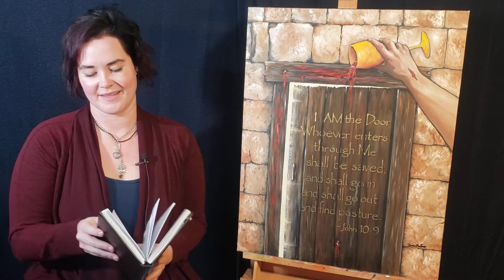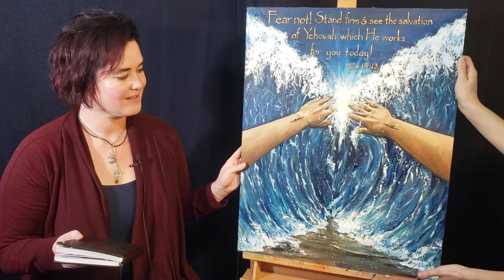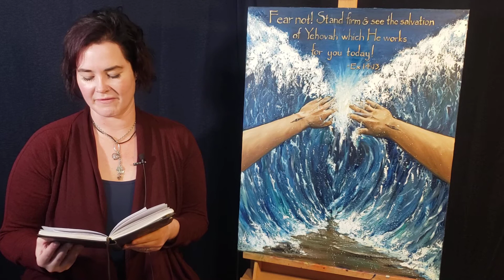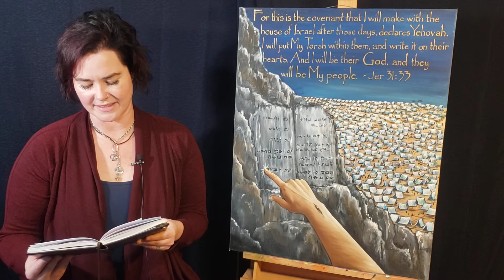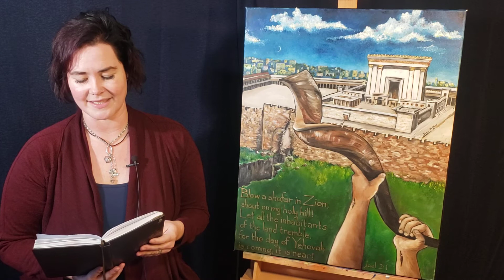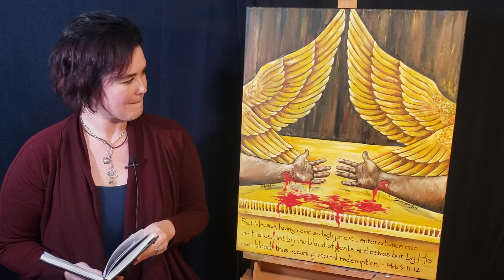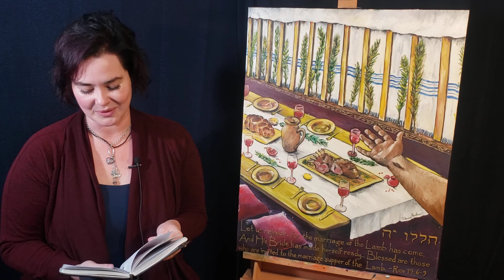Feast Days Series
Prints of these paintings will be on sale through the month of December, 2020